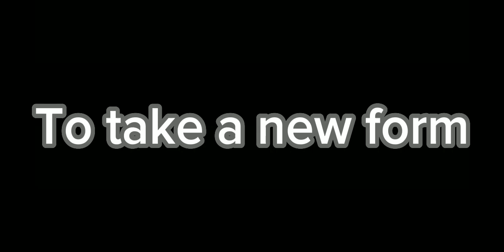"Lucky is she" |Elizabeth Angst||Capcut